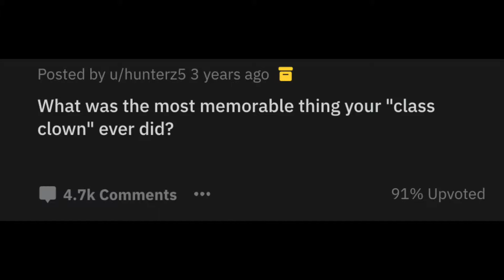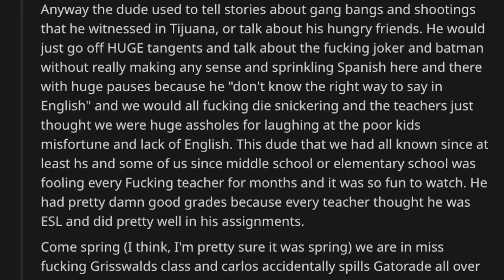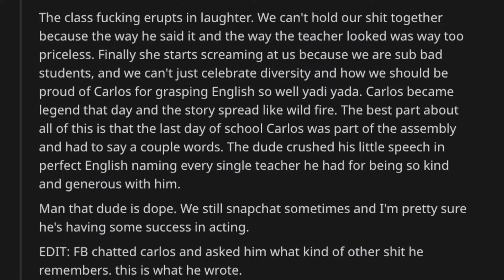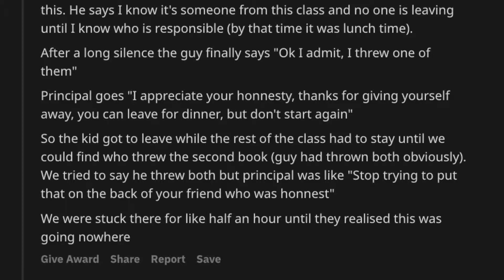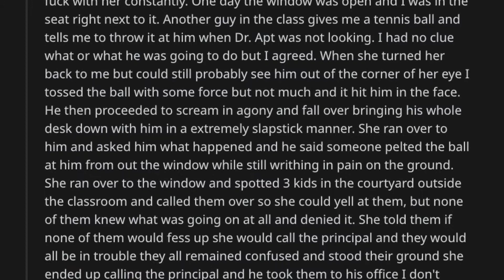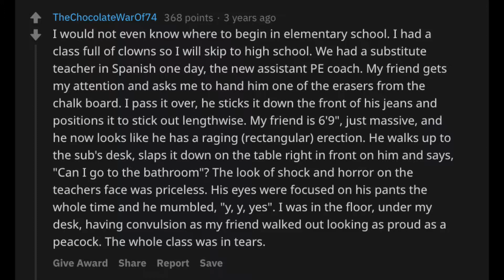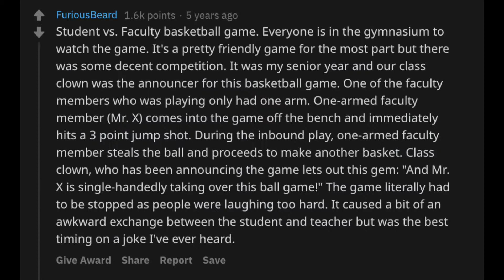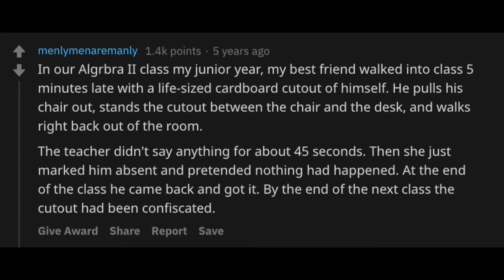Best Class Clown Reddit Stories PT2 (r/AskReddit)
Best of r/AskReddit - former students share the funniest and most memorable class clown moments from their academic careers to the AskReddit subreddit.

Additional tags:
student school class clown graduation prom field trip subreddit Reddit AskReddit r/AskReddit funny best of top posts compilation meme subreddit okpj okpjdark dark